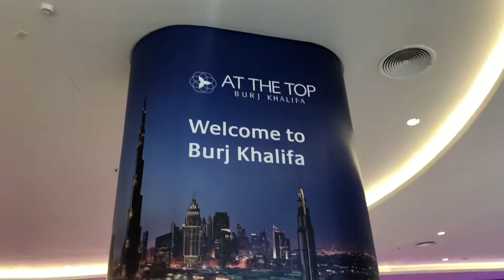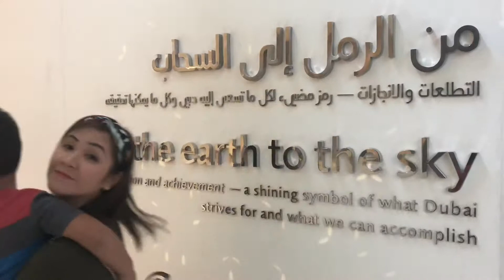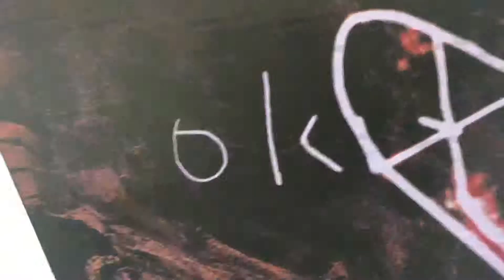At the top burj khalifa/ dubai frame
Dubai 2019